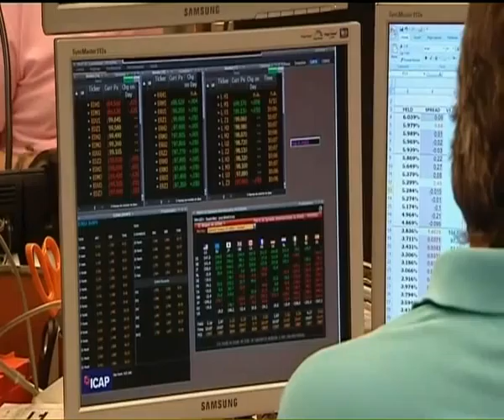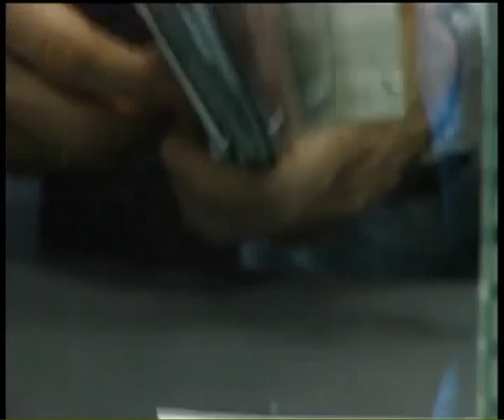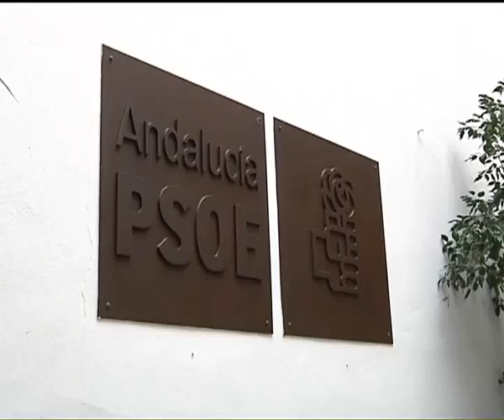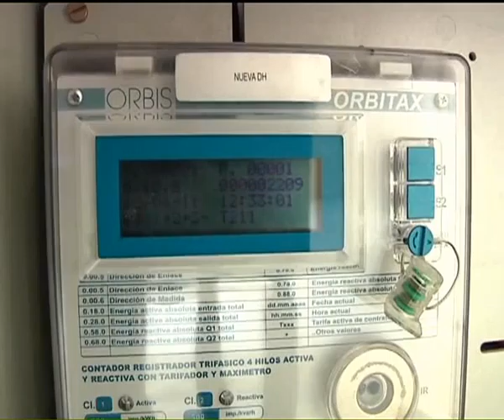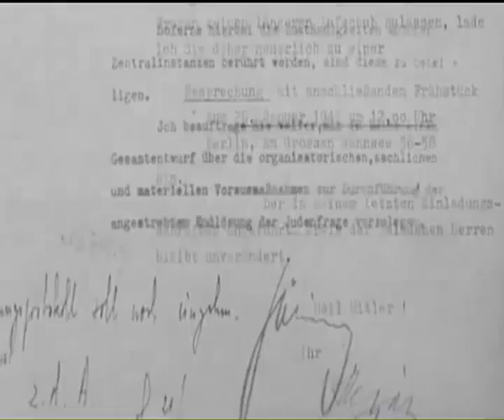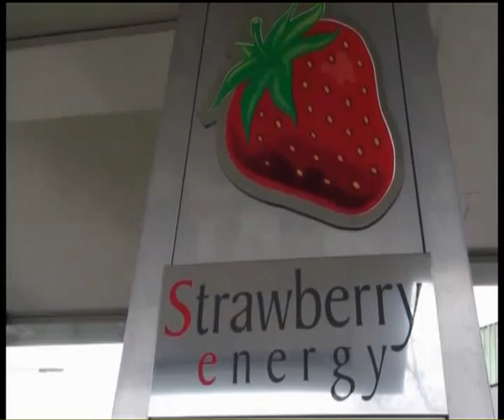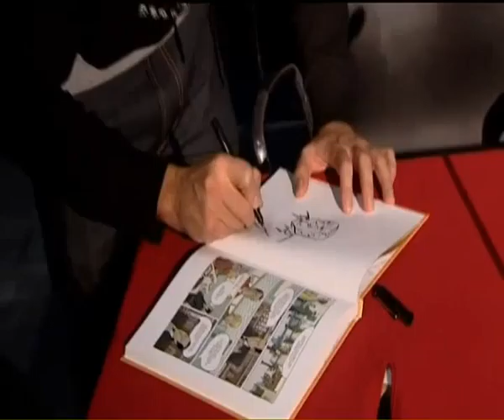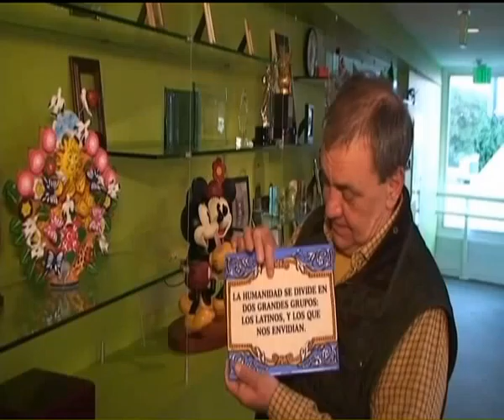INFORMATIVO 1ª EDICIÓN 20-01-12